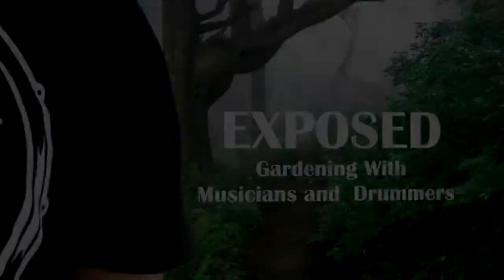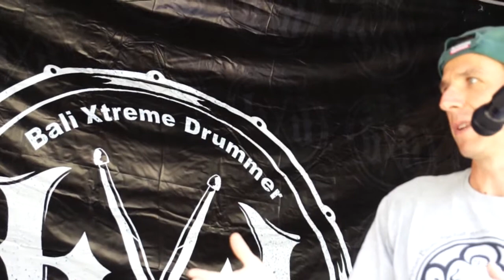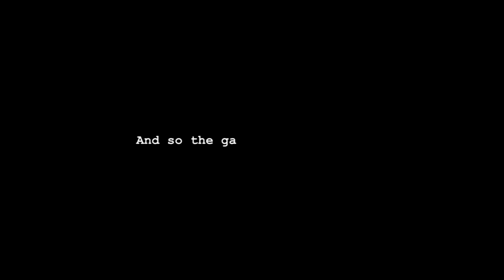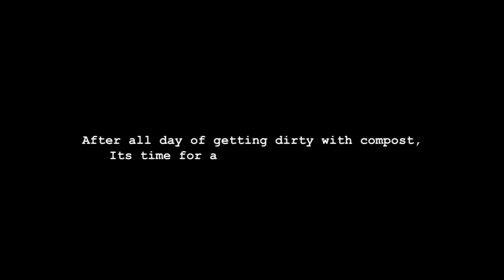EXPOSED! Gardening With Musicians and Drummer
Sunday morning in Nyuh Kuning, Ubud, Bali, dozens of members of Bali X-Treme Drummers and many other Musicians as well as children of the Bumi Sehat Foundation participated in a Gardening Event. From weeding to planting, making compost, cooking lunch for all, and singing together, all the way until the event was closed by performances from Ganjil and friends, it was a wholesome successful event, eye opening to the ones who has never been gardening before.